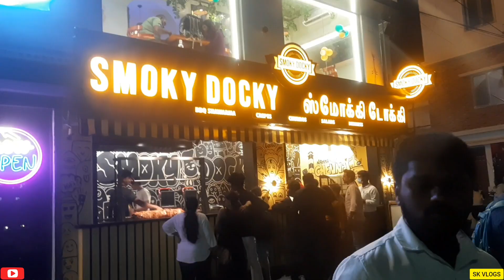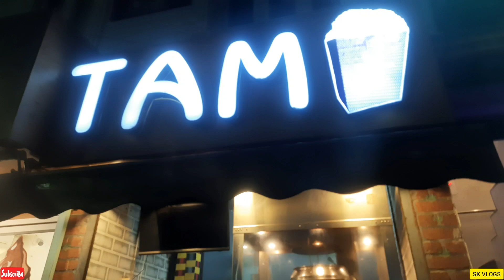சவர்மா நா இந்த கடைதான்👌பெசன்ட் நகர் பீச்